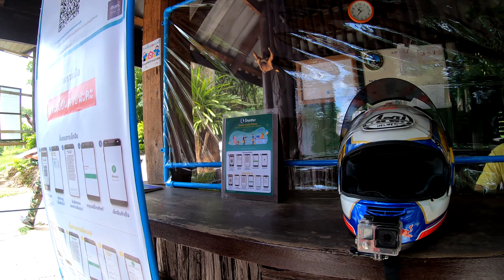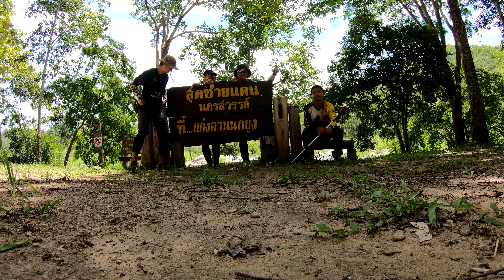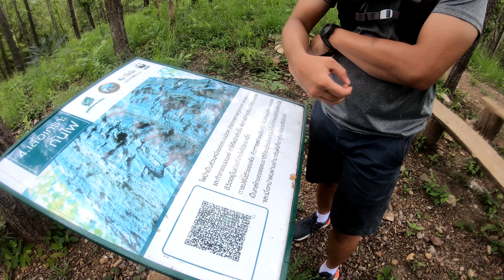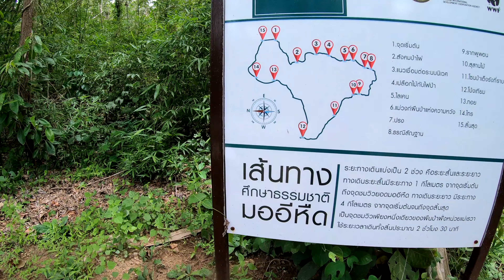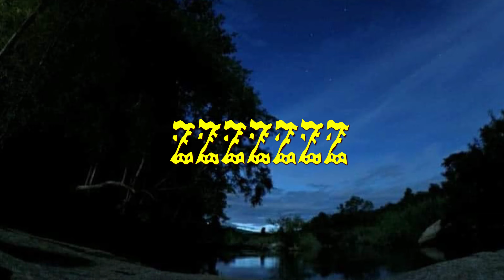แคมป์ปิ้ง 2 ล้อ 2 วัน 1 คืน[4K] กางเต็นท์ เดินป่าเส้นทางศึกษาธรรมชาติมออีหืด อ.แม่วงศ์ ครั้ง 1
***สวัสดีทุกคนที่เข้ามาชมหากชอบใจ ท่านสามาถ True money wallet 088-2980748 เป็นกำลังใจช่องของเราครับ***